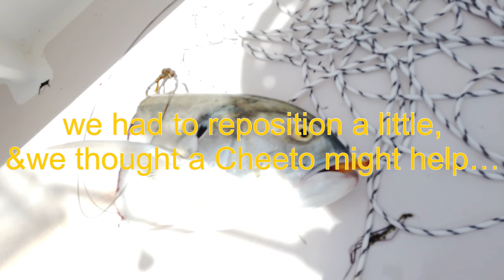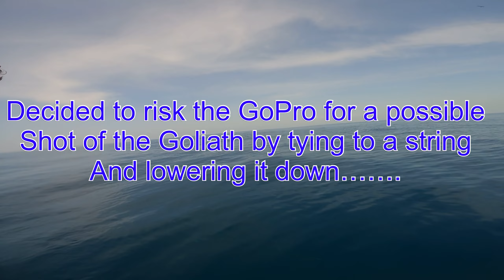We caught a Super Grouper !!!🐟🎣 [ HUGE FISH CAUGHT!!! ] 300lb GOLIATH🙀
Fishing for Goliath grouper or Jew fish off the coast of Florida with Capt.Brian Peacock with Bay to Bay charter fishing. Watch as we go on the hunt for this huge fish! Florida is home to this protected species and we finally land one. Learn how to catch these fish and enjoy the beautiful waterfront scenery of Anna Maria Island Florida! Epic fishing video!